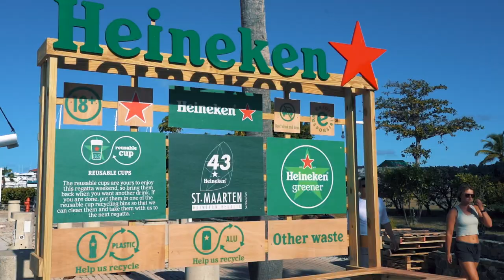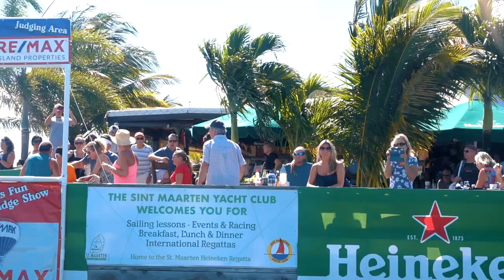43rd St Maarten Heineken Regatta 2023 - Wrap Up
Get ready for an up-close look at some "Serious Fun!" The 43rd St. Maarten Heineken Regatta welcomed 1,000s of sailors, world travelers, and locals alike to enjoy the Caribbean's biggest Regatta of the year -- March 2-5, 2023.

From 24 ft foot pocket-rocket trimarans to catamaran cruisers, sports boats, and ocean racing monohulls, there's something for everyone at the St. Maarten Heineken Regatta. This year's event highlighted the Regatta's key values: sustainability, youth, women and talent.

See what brings sailing enthusiasts back year after year, and mark your calendars for the 44th edition of the St. Maarten Heineken Regatta: FEB 29 - MAR 3, 2024.